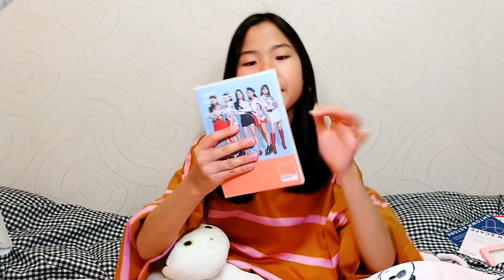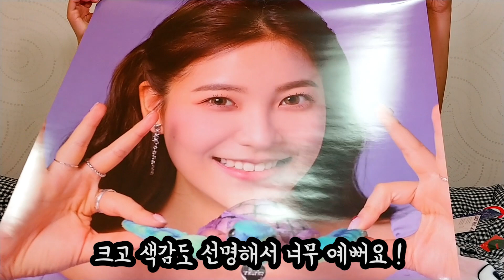레베럽이라고?? 💋 그럼 들어와! SM타운 & 스토어 솔직후기~♡ [YuriMing 유리밍]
♡♡레베럽 💘 SM타운 & 스토어 방문 ♡♡

안녕!!♡♡
유리밍이예요~

오늘은 저희가 SM타운 & 스토어를 갔다왔어요 ~ 💘
SM스토어 안에는 유리밍이 처음! 접해보는 '공식굿즈'가 있었는데요!
유리밍이 SM타운 안에있는 SM카페를 구경왔다가 공식굿즈를 보고 반해서 얼른 사왔습니당 !! 😊
유리와 밍은 SM소속사인 아이돌 중 특히 레드벨벳(멤버 아이린, 슬기, 웬디, 조이, 예리)을 굉장히 좋아하는데요 ~ 💋
그래서 유리밍이 스토어에서 레드벨벳 공식굿즈들을 사와서 나름대로 솔직리뷰를 해보았습니다!!
과연 SM스토어에서 유리밍이 직접 산 공식굿즈는 어땠을지 ! 궁금하시다면 영상 끝까지 봐주세요 ~~ 😻
요새 부쩍 더워지면서 여름이 다가오고 있는 느낌이예요!!
환절기에 감기걸리지 마시고 건강하게 여름을 맞이하세용 💙💙

◎유리밍 한번에 모두 보기!!

◎유리밍이 인스타그램Instagram을 시작 했어요~♡

▽MUSIC▽